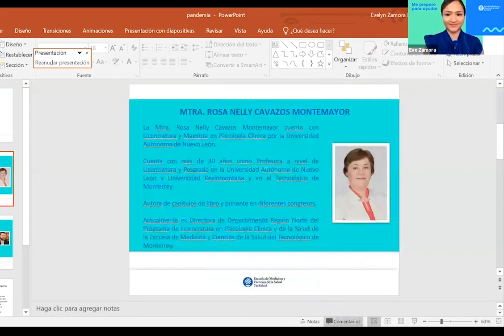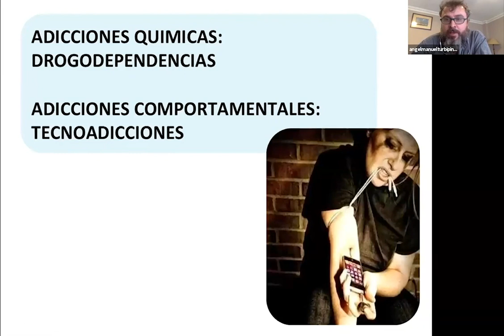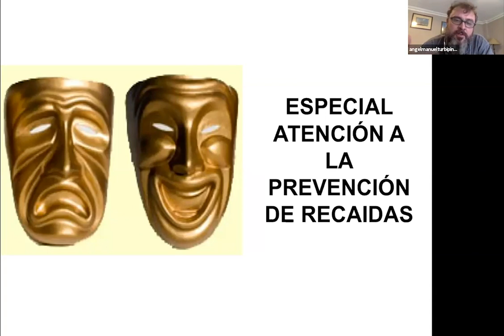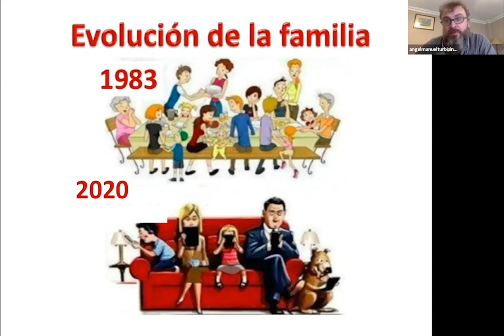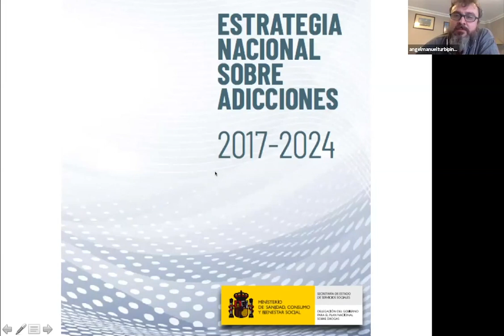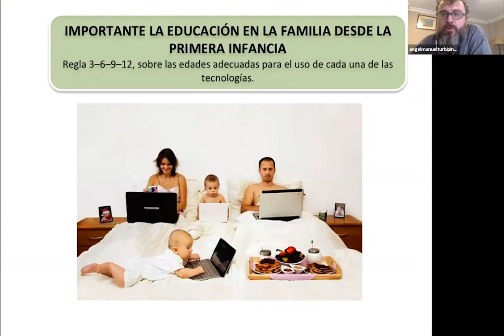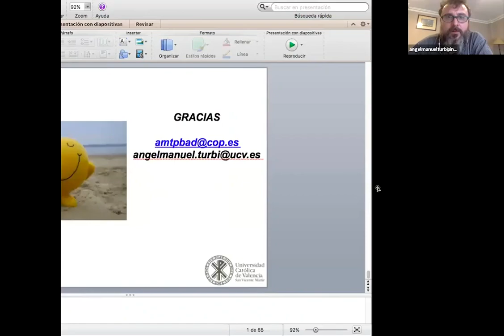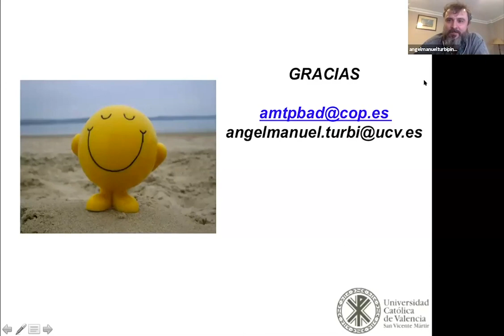Otra realidad de la pandemia: ¿Cómo lidiar con las adicciones durante la cuarentena?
Invitado:
Dr. Ángel Manuel Turbi

Coordinador:
Mtra. Rosa Nelly Cavazos